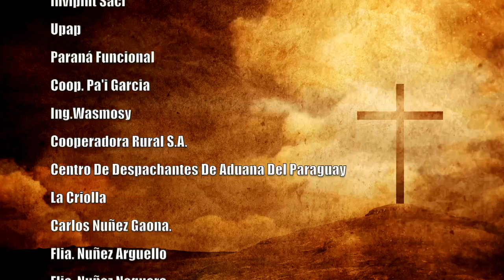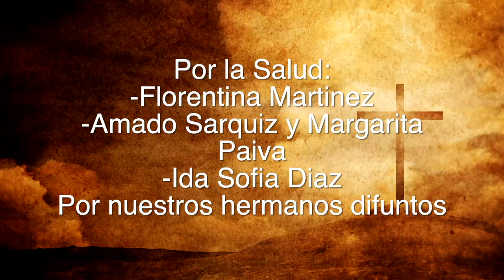Misa 19 de Marzo 2023